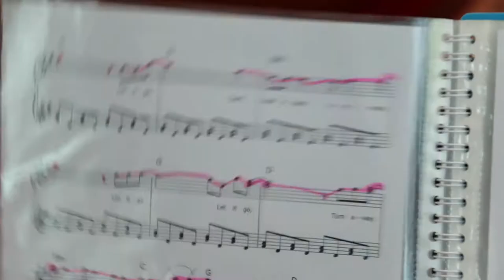STEINWAY & SONS - RED D TOUR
Celebrating 130th Anniversary of the Steinway & Sons D-274 Concert Grand Piano @ iTech tower, Shaftsbury Square, Cyberjaya